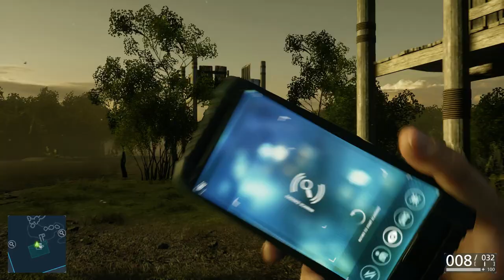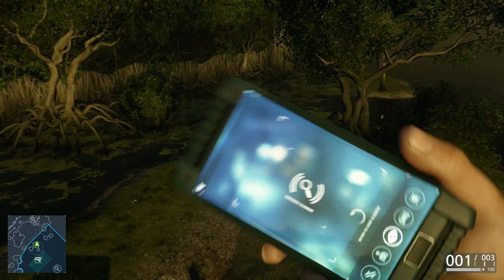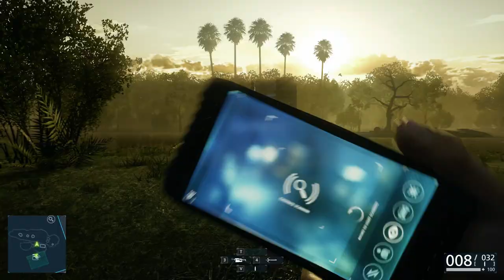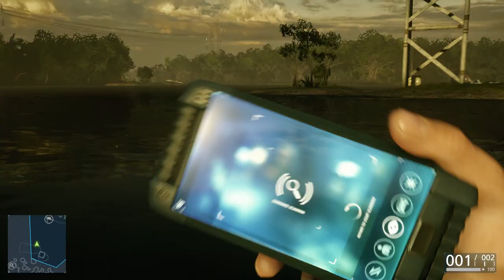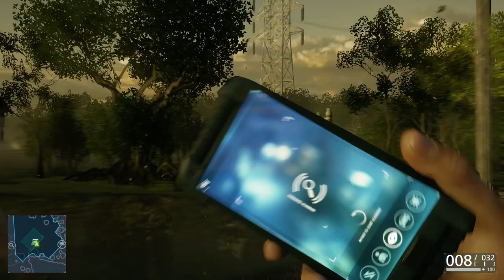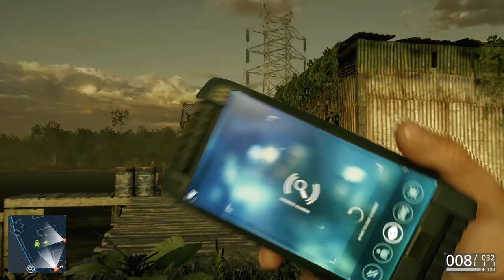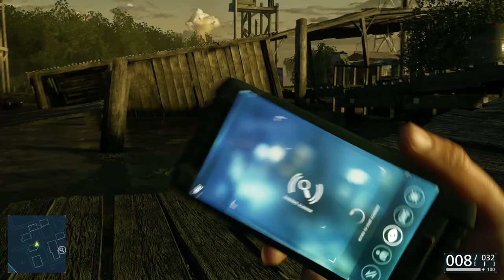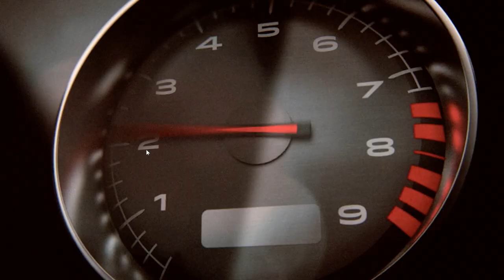Battlefield Hardline | Campaign Gameplay | EP-3